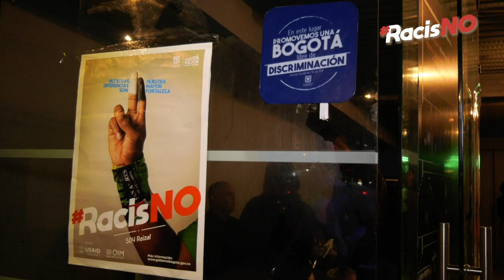RacisNO activación Zona T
Desde la Zona T en la localidad de Chapinero con la campaña RacisNO. ¡Nos unimos para rechazar todas las formas de discriminación!